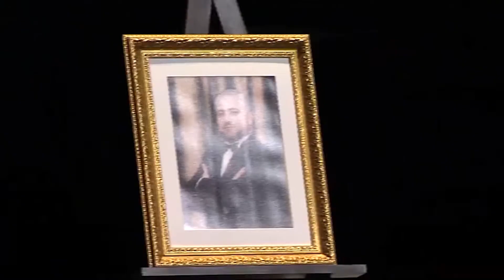Hayk Tigranyan- Don Profondo's aria from "Il viaggio a Reims"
A. SPENDIARYAN OPERA AND BALLET NATIONAL ACADEMIC THEATRE
Concert Performance

 Aria "Don Profondo, io" from G. Rossinis "Il viaggio a Reims" opera

Don Profondo- Hayk Tigranyan (bass)
Conductor- Mikayel Babajanyan (Germany)